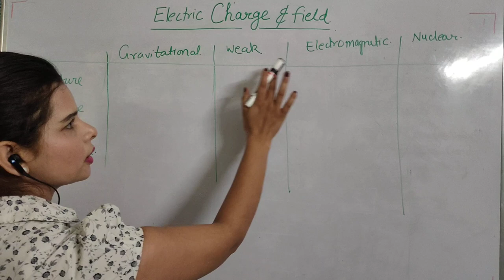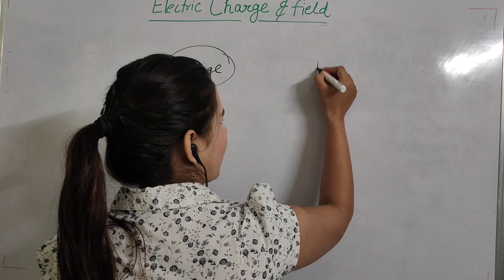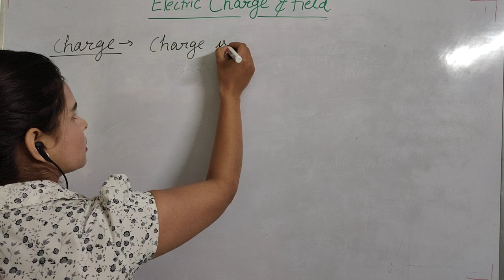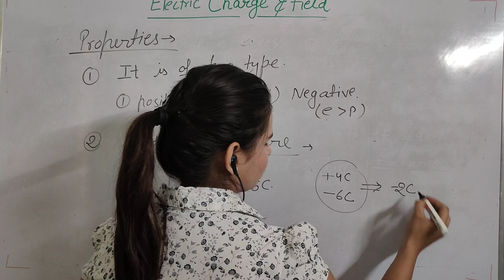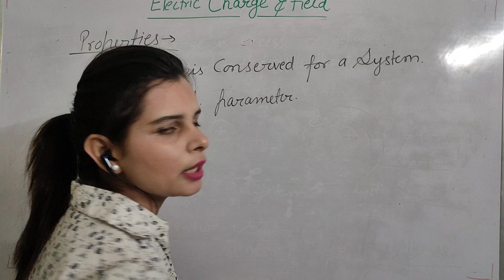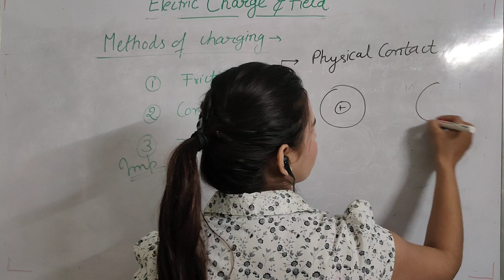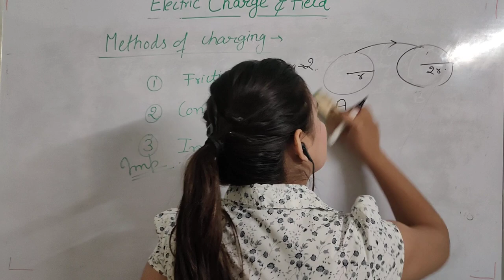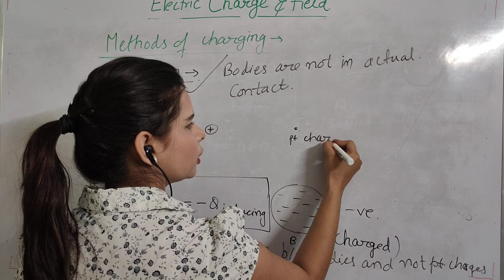CLASS 12-NCERT PHYSICS PART-1 CHAPTER -1(ELECTRIC FIELD AND CHARGES) ELECTRIC CHARGE BY NITU MA'AM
NCERTPHYSICSPART-2
What is mean by electric charge?
Electric charge, basic property of matter carried by some elementary particles that governs how the particles are affected by an electric or magnetic field. Electric charge, which can be positive or negative, occurs in discrete natural units and is neither created nor destroyed.
What are the 3 laws of electric charge?
The Laws of Static Charge
Opposite charges attract each other.
Like charges repel each other.
Charged objects attract neutral objects.
What causes an electric charge?
Protons and electrons create electric fields. Most electric charge is carried by the electrons and protons within an atom. ... Conversely, two protons repel each other, as do two electrons. Protons and electrons create electric fields, which exert a force called the Coulomb force, which radiates outward in all directions.